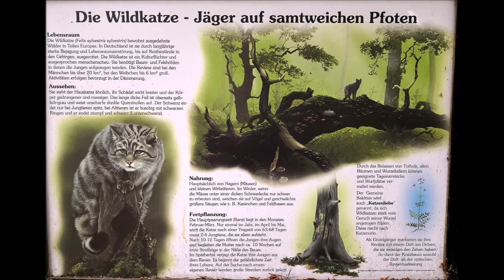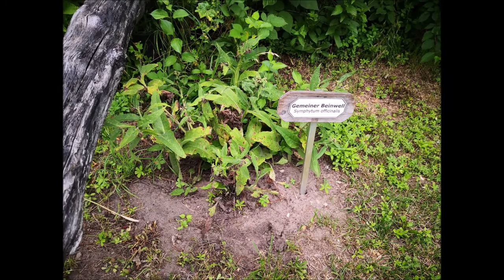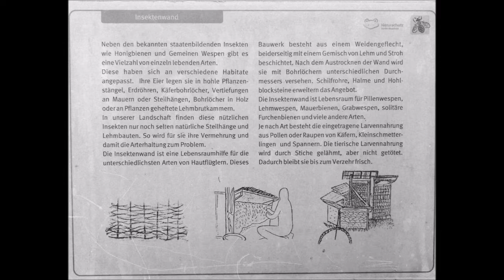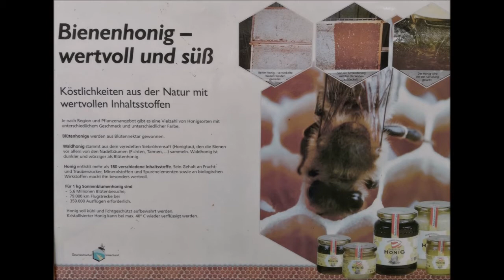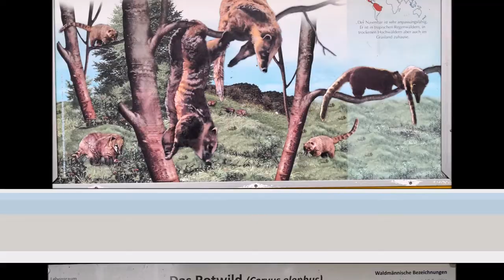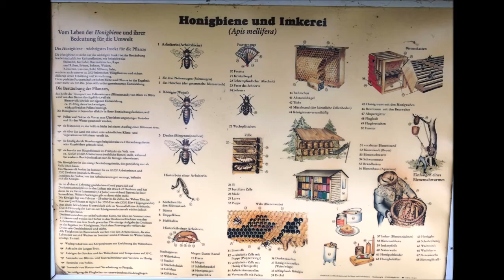Tierpark und Kräuter Lernkarten, Pflanzen, Natur und Tiere